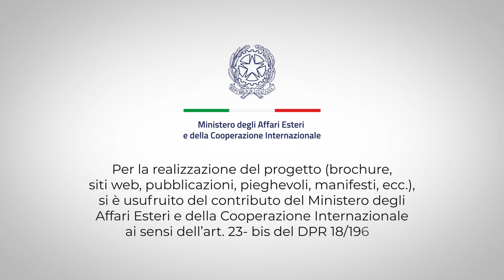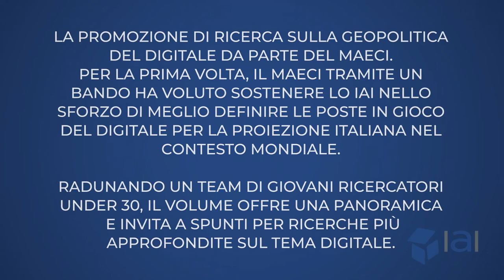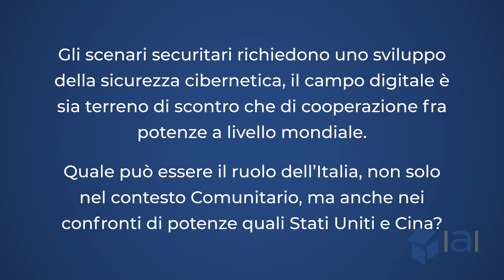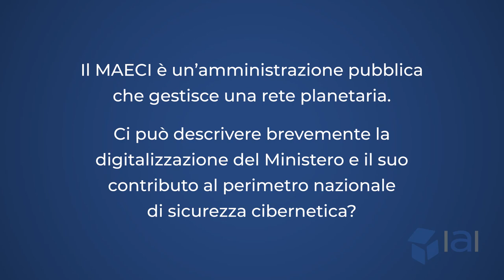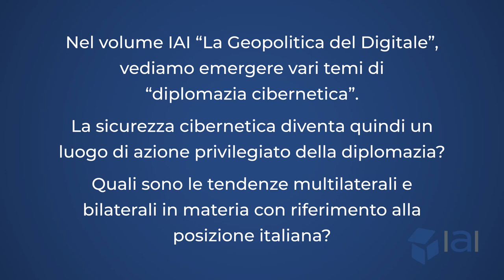Speciale IAI - Videoconferenza "La Geopolitica del Digitale"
Lo IAI ha trasformato la presentazione del volume "La Geopolitica del Digitale", previsto per lo scorso 17 marzo 2020 a Roma, in un webmeeting a causa dell'emergenza Coronavirus. Si ringrazia per il supporto il Ministero degli Esteri e la Fondazione Compagnia di Sanpaolo.

Associare il termine “geopolitica” al digitale può sembrare impresa ardita. In effetti la geopolitica porta in sé un riferimento geografico, quello di un’analisi delle dimensioni di potere contestualizzate nel territorio. Per questo motivo la geopolitica ha spesso mostrato dei limiti, diventando a volte il pretesto per sviluppare un pensiero realista piuttosto datato, in quanto molto legato alle frontiere e all’estendersi del dominio del controllo seguendo una logica vestfaliana. Seguendo questo filone può dunque sembrare un controsenso associare una riflessione sulle conseguenze del digitale nella politica internazionale a una riflessione geopolitica, anche perché il digitale del world wide web veicola l’idea di un “non territorio”, o piuttosto quella di un territorio universale. L’uso del termine geopolitica però non è casuale: nello scenario internazionale si sta difatti in misura crescente assistendo a una serie di sviluppi che tendono verso una territorializzazione del dominio digitale, una dimensione che sembra intrisa di tendenze contraddittorie, fra aperture e chiusure. Ed è per approfondire questa dimensione che abbiamo deciso di promuovere questo volume IAI, per offrire al lettore una serie di analisi che guardano al digitale come a un terreno ricco di poste in gioco politiche, e quindi di contrapposizioni tanto di interessi diversi, quanto di concezioni ideologiche diverse. La maggior parte degli autori svolge, o ha svolto, attività di ricerca allo IAI, il che illustra anche la vivacità dell’Istituto come bacino di acquisizione di competenze e promozione della riflessione.

Sono intervenuti:
Prof. Jean Pierre Darnis - Responsabile Programma Tecnologie e Relazioni Internazionali IAI - Curatore del Volume min 00.35
On. Manlio Di Stefano - Sottosegretario di Stato al Ministero degli Affari Esteri - 05:24
Amb. Laura Carpini - Coordinatrice per le attività relative alla Cyber Security, Ministero degli Affari Esteri - 14:30
Carolina Polito - Co-Curatrice del Volume - 22:01
Cristian Barbieri - Istituto Affari Internazionali - 28:30
Lorenzo Mariani - Istituto Affari Internazionali - 36:00
Nicola Bilotta - Istituto Affari Internazionali - 46:42
Francesca Bitondo - Microsoft Italia - 52:42